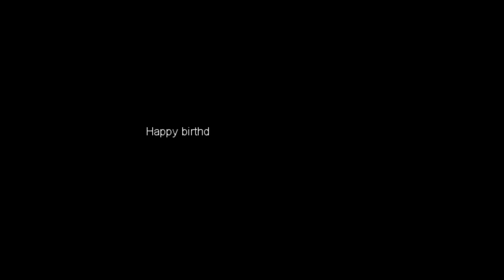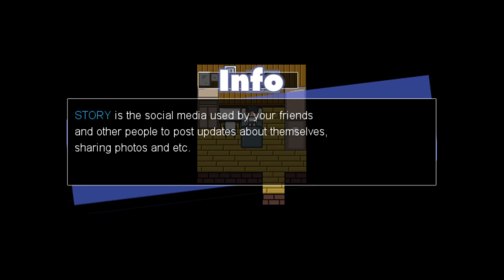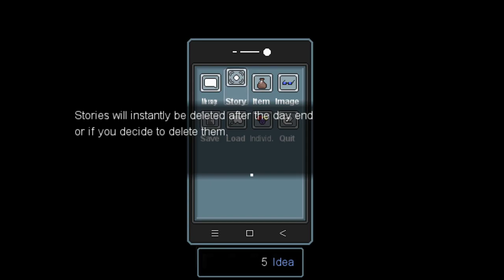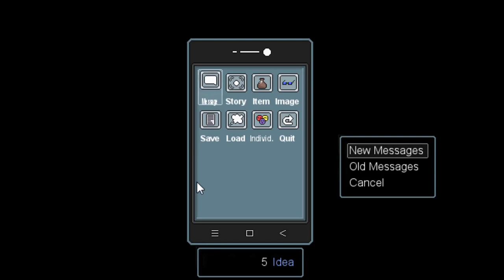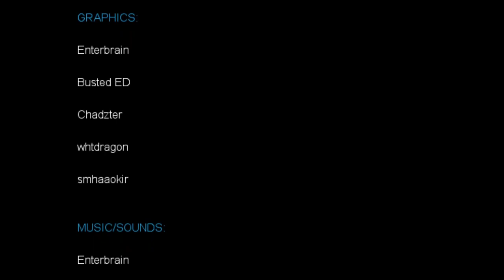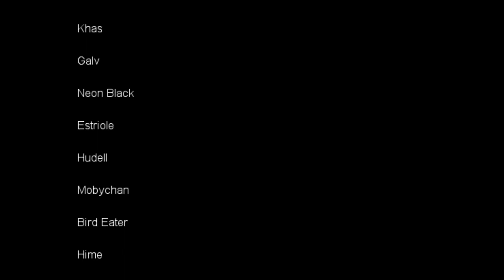Imagine Role Play Club Demo! Time to save the Dream World!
Welcome to the imagination station!